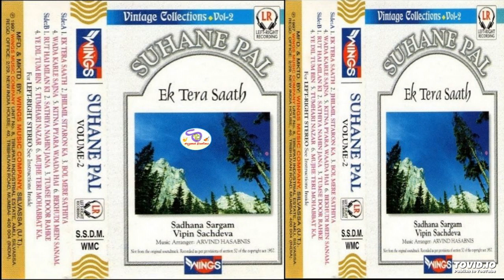Suhane Pal ( Vol-2) !! Ek Tera Saath By Vipin Sachdeva & Sadhna Sargam !! Left Right@ShyamalBasfore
Suhane Pal ( Vol-2)
Song - Ek Tera Saath
Singers - Vipin Sachdeva & Sadhna Sargam